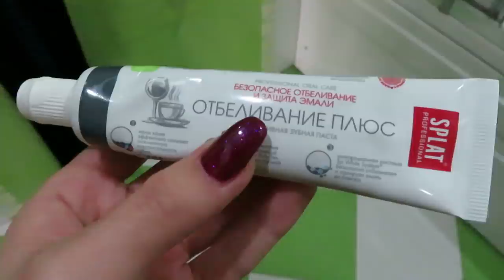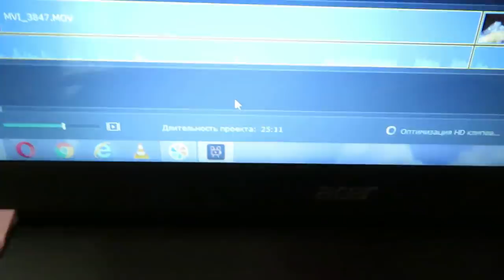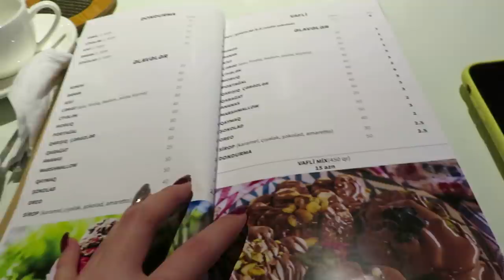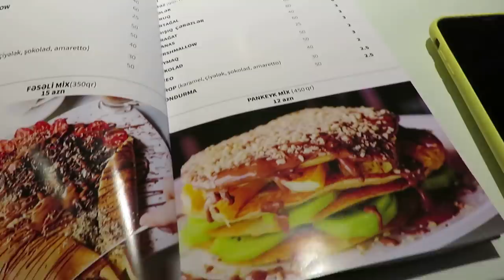ВСТРЕЧА С ЖАЛИ, ПОСИДЕЛИ ОТ ДУШИ ! / ТВИКСА К ВРАЧУ / Ayka Emilly Vlog